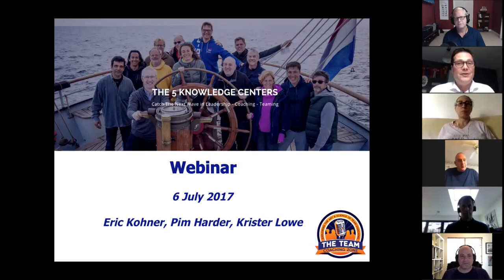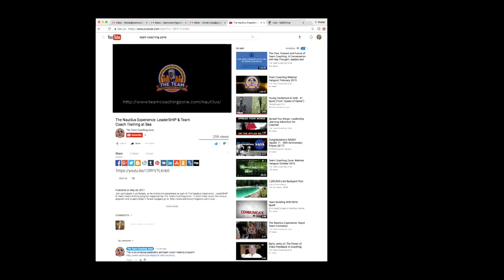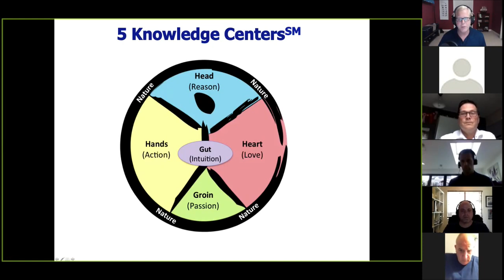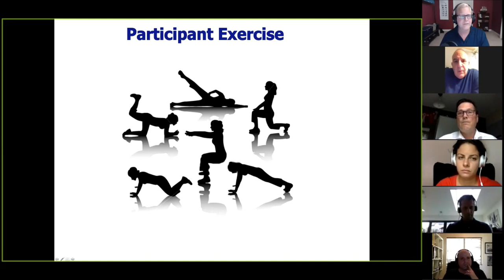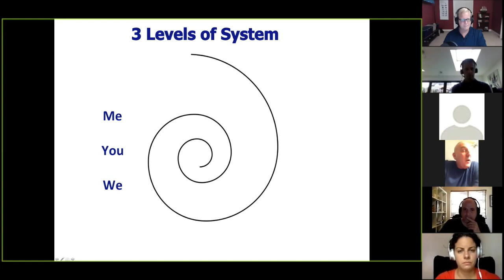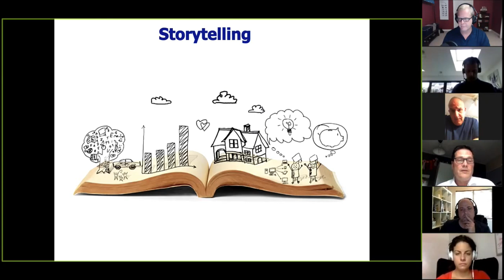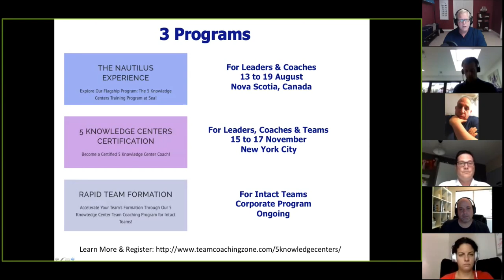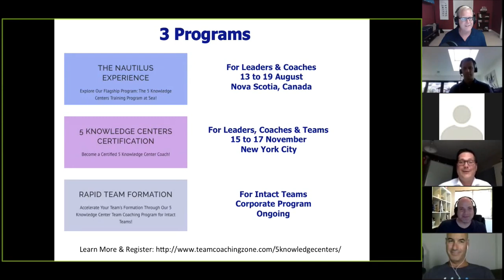The 5 Knowledge Centers Webinar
In this one hour webinar, the Creators (Pim Harder,Eric Kohner, Krister Lowe) of the 5 Knowledge Centers leadership, coaching and teaming model provide participants with an introduction to the framework; to its origins; to applications in leadership development, coaching and teaming; and more.  To learn more about the 5 Knowledge Centers go